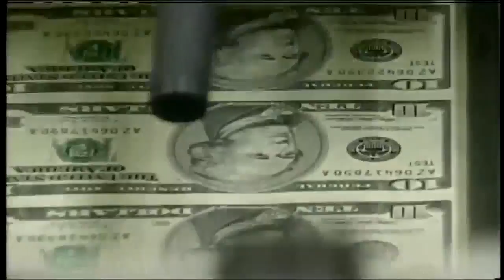MoneyWatch Report 10-16-18